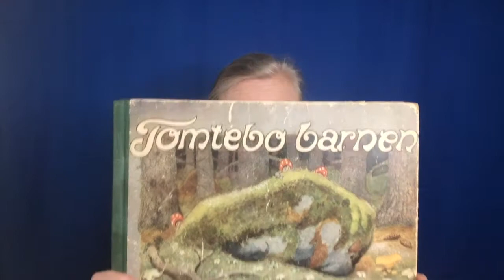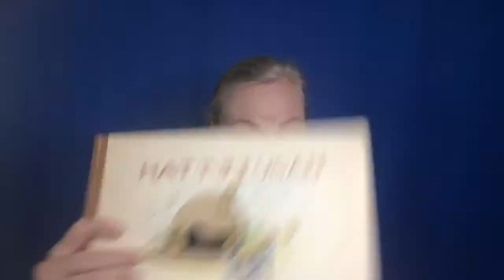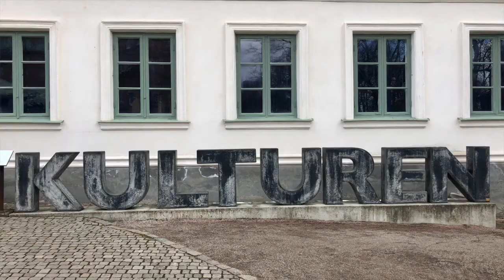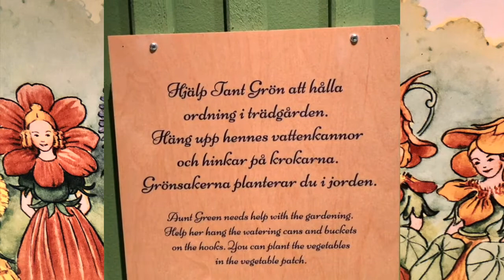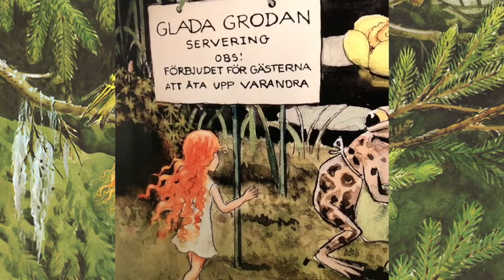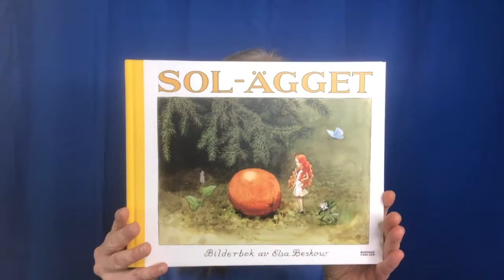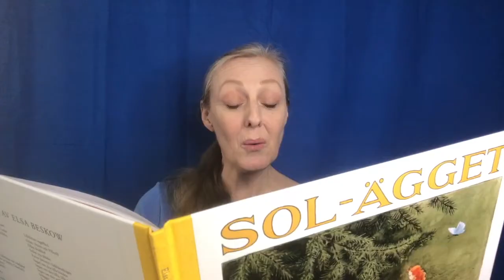The Fairytale World of Elsa Beskow — Workshop with Ingrid Kullberg-Bendz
In honor of May Day (Walpurgis Day & Vappu) on May 1, welcome in the spring with a special celebration of the iconic Swedish author Elsa Beskow! Special guest Ingrid Kullberg-Bendz (Scandinavian American Theater Company) will introduce Beskow’s world of beautiful illustrations and children’s literature, which Swedish children have grown up with for over 100 years, and have since made the author known internationally as the “Beatrix Potter” of Sweden. As a young child Beskow would spend hours drawing trees and flowers in spring and summer, gaining a wide knowledge of plants and flowers that she later carried through to her illustrations, while retaining a child’s pure and wondrous view of nature. She has long been celebrated at the Children’s Center, including in the 2011 exhibition "A Child’s Adventure in the Swedish Countryside: A Storybook Installation."

In today’s event, Ingrid Kullberg-Bendz will introduce her work with examples of illustrations, followed by a virtual art workshop based on Beskow’s literature!